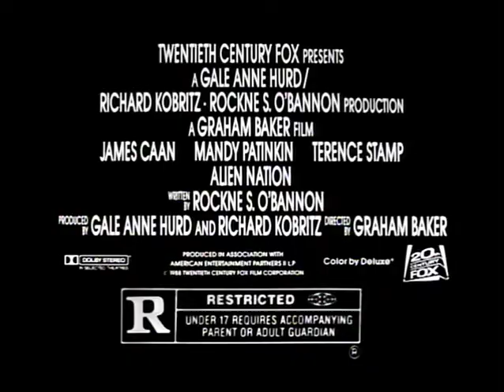Alien Nation - TV Spot: Cut-down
Alien Nation is a 1988 American science fiction film directed by Graham Baker. The ensemble cast features James Caan, Mandy Patinkin and Terence Stamp. The film depicts the assimilation of the Newcomers, an alien race settling in Los Angeles, much to the dismay of the local population. The plot integrates the buddy cop film genre with a science fiction theme, centering on a union between a veteran police detective Matthew Sykes (Caan) and George Francisco (Patinkin), the first Newcomer detective. Sykes and Francisco probe the criminal underworld of the Newcomers as they attempt to solve a homicide.

The film was a co-production between the motion picture studios of 20th Century Fox and American Entertainment Partners. Alien Nation explores murder, discrimination and science fiction. Theatrically, it was commercially distributed by Warner Bros. In 2005, the original motion picture soundtrack was released by the Varèse Sarabande music label. The soundtrack was composed and orchestrated by musician Jerry Goldsmith.

Alien Nation was released in the United States on October 7, 1988, and grossed over $32 million worldwide, becoming a moderate financial success. The film was met with mixed reviews before its theatrical release, although it has since gained a cult following. The film's success marked the beginning of a franchise; with a short-lived television series, five television film sequels, comics, and a number of novels, all in an attempt to continue the character development surrounding the fictional alien culture.